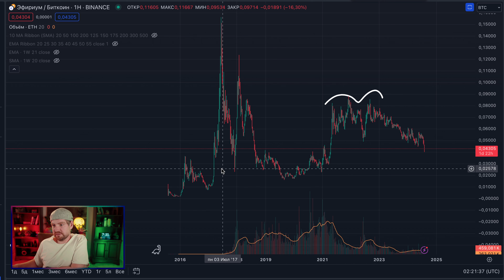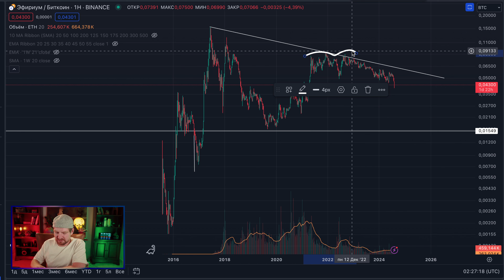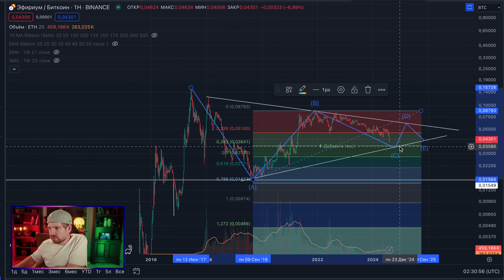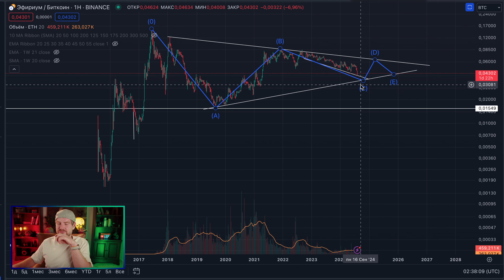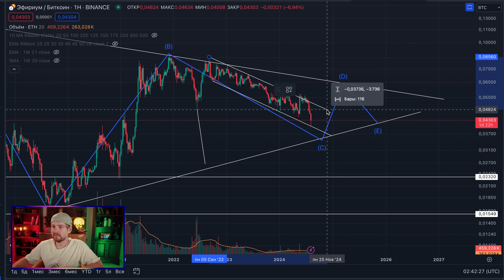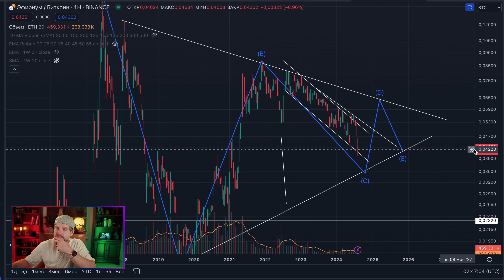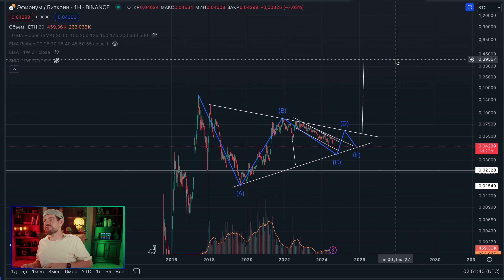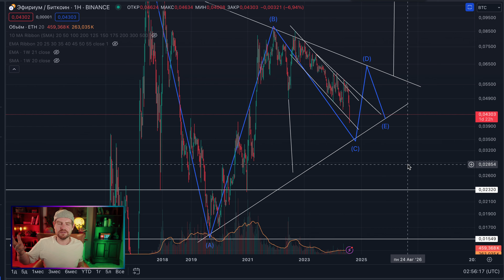Эфириум к Биткоину: Готовьтесь к Взлету! Прогноз и Анализ ethereum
В этом видео я провожу анализ пары Эфириум к Биткоину (ETH/BTC) с использованием исторических данных и волнового принципа. Прогноз показывает возможный взлет после текущей консолидации. Узнайте, что может произойти дальше и как это повлияет на рынок. Не упустите шанс подготовиться к важным изменениям!

Разделы видео:
00:00 - Начало
00:32 - Ethereum первый взгляд на график
04:20 - Волновой анализ ETH
23:20 -  Когда покупать ethereum?

(Если вы зарегистрируетесь на бирже bybit по моей ссылке, то я буду получать денежные вознаграждения в виде процента от комиссий которые вы уплатите при открытии и закрытии позиций)

Дисклеймер: Я не финансовый консультант и это видео не является финансовой консультацией.bitcoin биткоин криптовалюта новости криптовалют